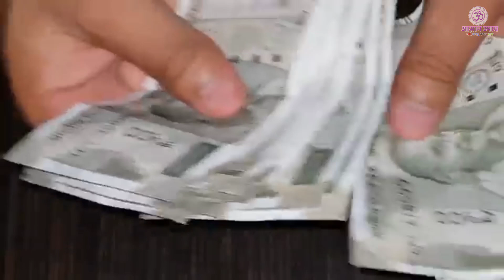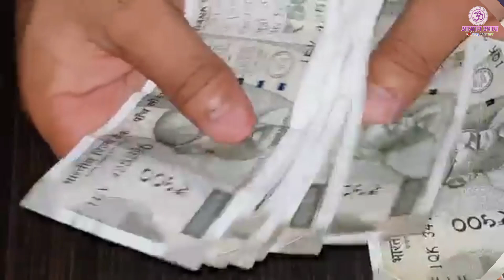पानी में इसे डाल कर पिने से, सुख समृद्धि पैसा शौहरत दौलत मिलेगा, सब इच्छा पूरी हो जाएंगी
नमस्कार साथियों,